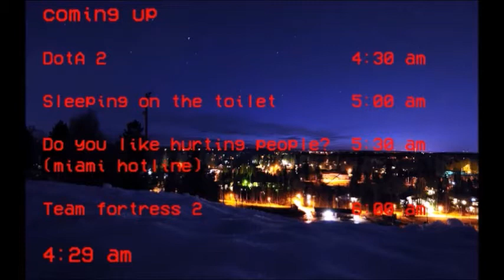DotA 2 episode 10 (Terrorblade)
MGM can't touch this shit now.

but still nothing beats the first intro.